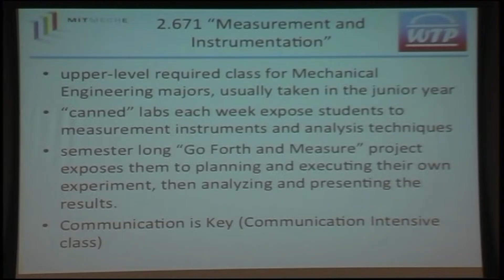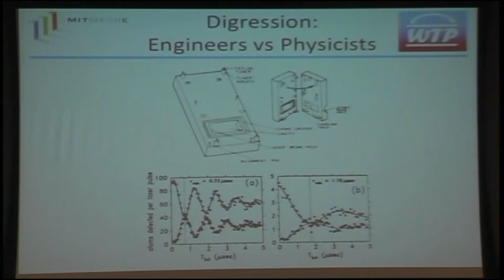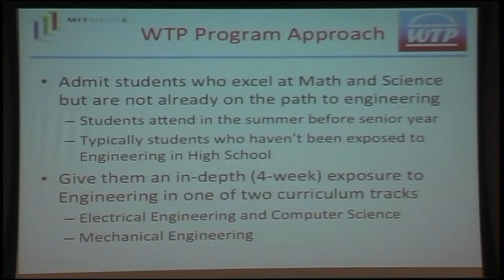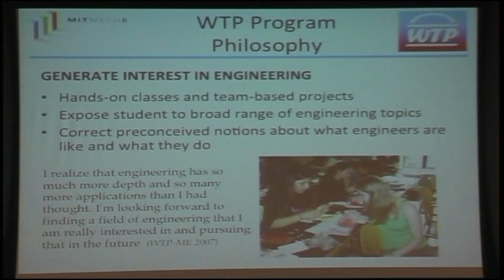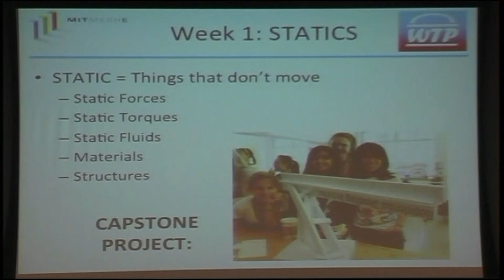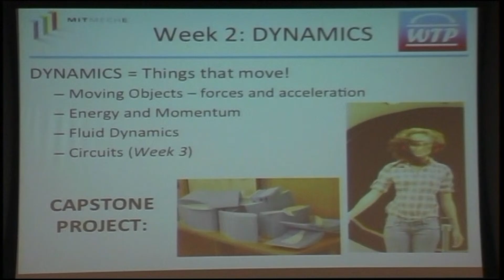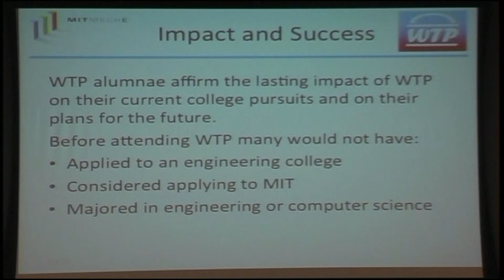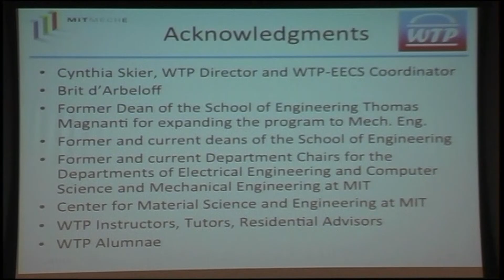Inspiring the Next Generation: Women's Technology Program at MIT - Prof. Barbara Hughey